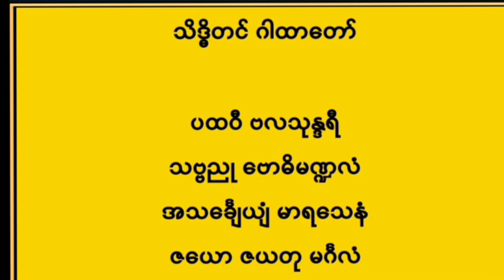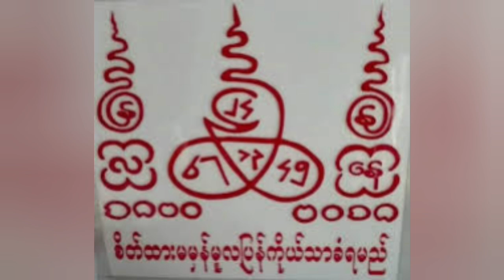အစွမ်းထက် သိဒ္ဓိတင် ဂါထာ